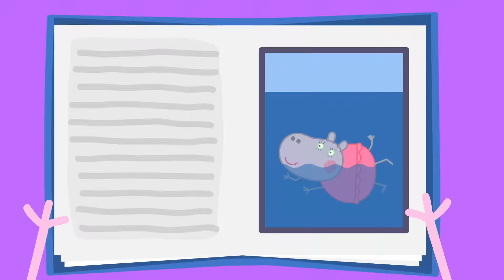Peppa Pig Official Channel | Peppa Pig's New Treehouse